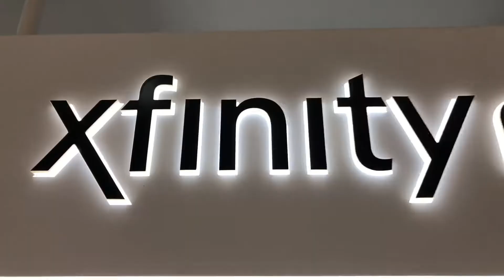Xfinity Store - Roosevelt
Matt Basford from 96.1 WEJZ visits the Xfinity store in the Ortega area of Jacksonville, FL at 6331 Roosevelt Blvd.